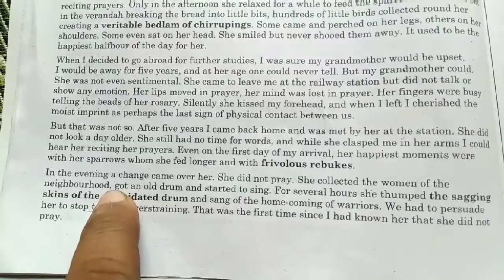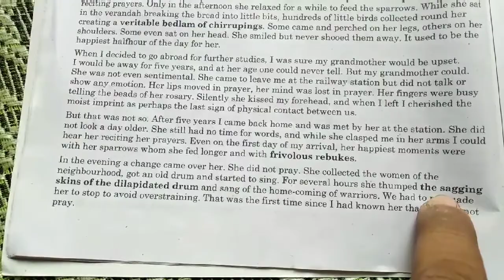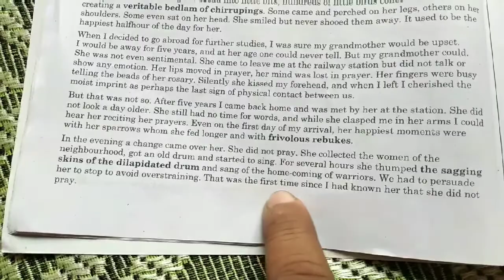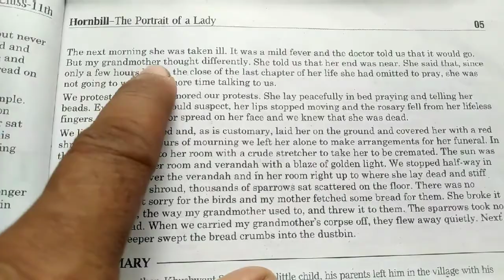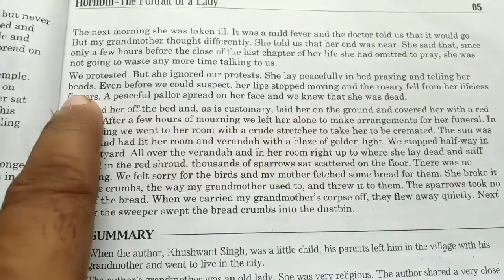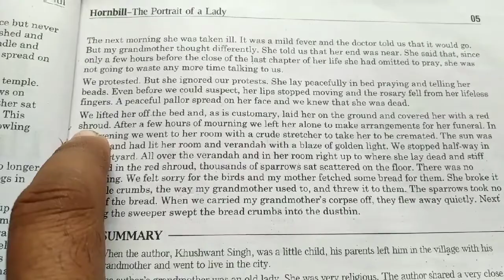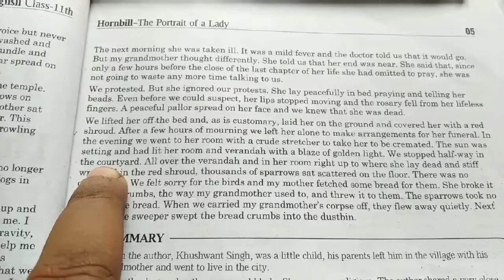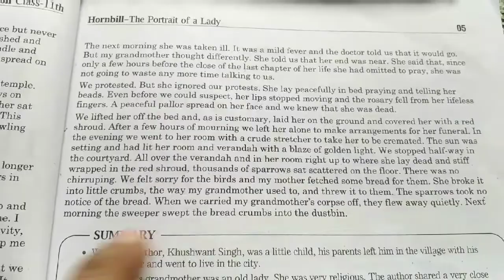The Portrait of a Lady. Part-4.Class 11.by Rajiva Singh.